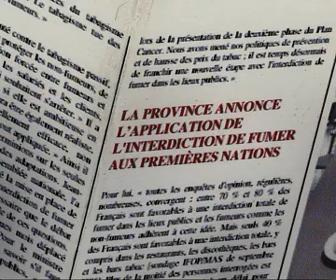smoking isn't with out danger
clay animation. All ways are good in order to stop smoking.